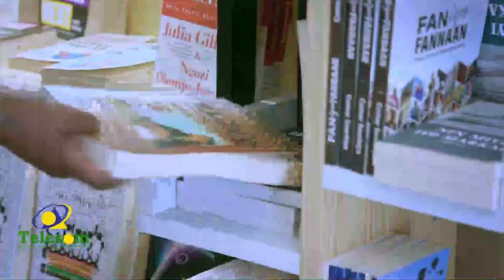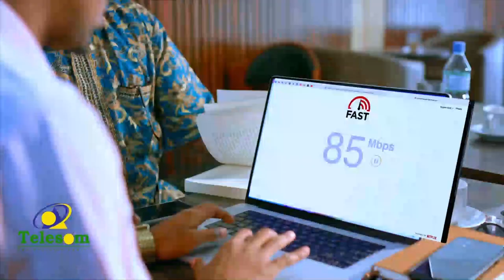Gudida Diiwaangelinta Ururada Siyaasada JSL oo go'aamo soo saaray.